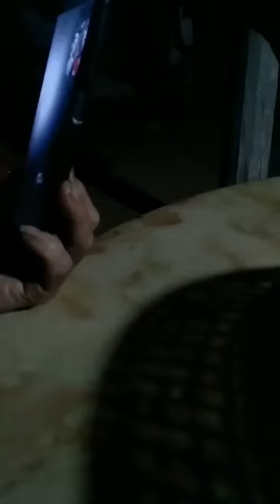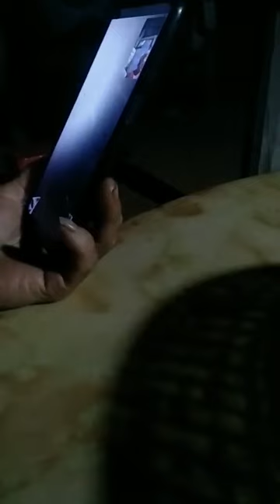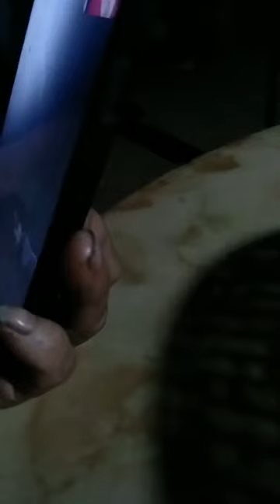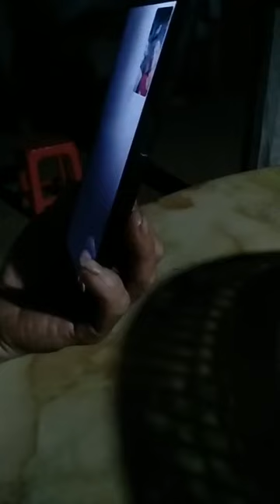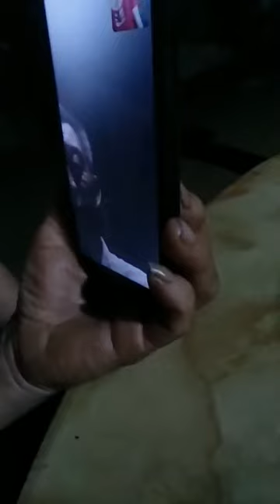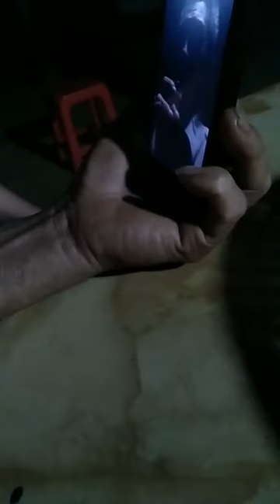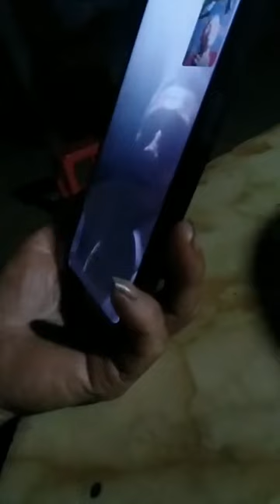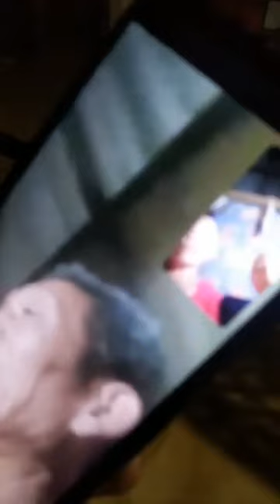Hát đối đáp hát song ca nam nữ - Bàn Thị Phin và Triệu Thị nghim thể hiện.